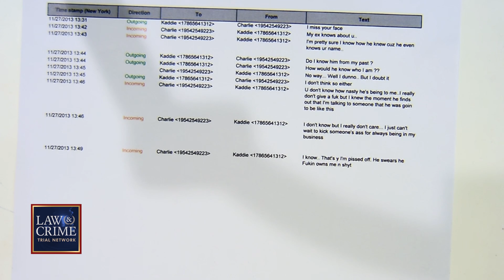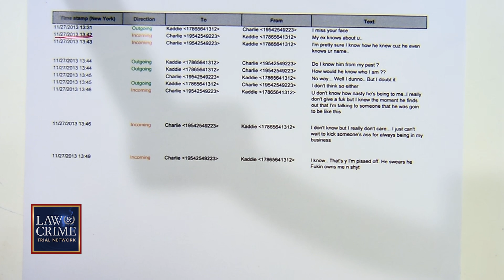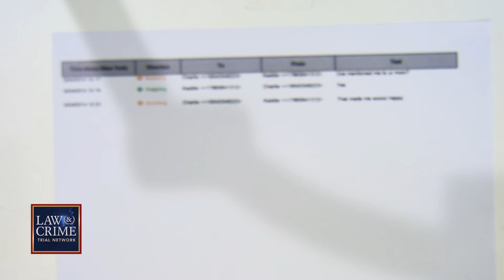Text Messages Between Charlie Adelson and His Convicted Hitman Ex-Girlfriend Uncovered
Charlie Adelson, the Florida dentist accused of hiring several people to murder his former brother-in-law, took the stand Thursday morning. During his testimony, the defense revealed text messages between Adelson and ex-girlfriend, Katherine Magbanua, who has already been convicted for Dan Markel's death. Markel is Adelson's former brother-in-law. Adelson testified he had nothing to do with Markel's murder.